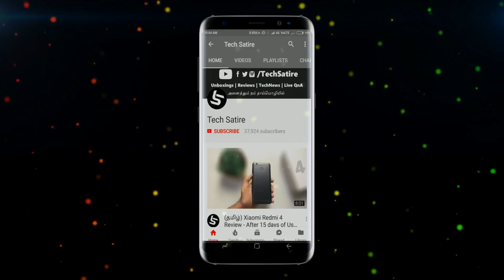ZTE Axon M - மடித்து வைத்துக்கொள்ள கூடிய ஸ்மார்ட்போன் Foldable Smartphone | Tamil | Tech Satire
ZTE Axon M , The Foldable Smartphone - Specifications and Opinions in Tamil | Tech Satire

The Pricing and the launch in India is not yet Known.